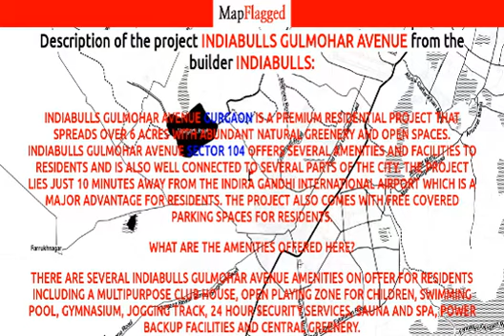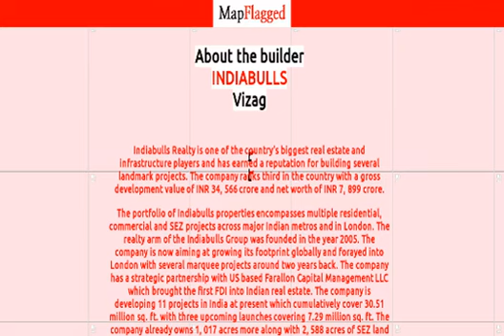Indiabulls Gulmohar Avenue by Indiabulls | Gurgaon, India | MapFlagged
Indiabulls Gulmohar Avenue Gurgaon is a premium residential project that spreads over 6 acres with abundant natural greenery and open spaces. Indiabulls Gulmohar Avenue Sector 104 offers several amenities and facilities to residents and is also well connected to several parts of the city. The project lies just 10 minutes away from the Indira Gandhi International Airport which is a major advantage for residents. The project also comes with free covered parking spaces for residents.
What are the amenities offered here?
There are several Indiabulls Gulmohar Avenue amenities on offer for residents including a multipurpose club house, open playing zone for children, swimming pool, gymnasium, jogging track, 24 hour security services, sauna and spa, power backup facilities and central greenery.
What are my locational advantages here?
The project lies just 10 minutes away from the IGI Airport while it is also located on the Dwarka Expressway which gives residents a huge advantage. The project lies just 6.8 kilometres away from the Pataudi Road. The Gurgaon railway station and bus stand are both well connected to the project along with the Rajiv and Iffco Chowk. The MG Road and HUDA City Centre metro stations are also well connected to the project. The project also offers great connectivity to the Mini Secretariat, Institutional Area Sector 32, Signature Towers, Unitech Infospace, Unitech Infospace Sector 21 and Electronic City Sector 18.
The project is well connected to leading hospitals like the Kalyani Hospital, Pushpanjali, Apollo The Cradle, Columbia Asia and Medanta Medicity. Shopping centres like the Sadar Bazar, Sohna Omaxe Mall, Sector 14 Market and Leisure Valley Park are also well linked to the project along with the Tau Devi Lal Sports Complex. Reputed educational institutions like the Blue Bells Model School, DAV Public School, Salwan Public School, KR Manglam World School, Rotary Public School and the Shikshantar School are also well linked to the project.
Indiabulls Realty is one of the biggest infrastructure and real estate players in India and has developed several landmarks over the years. The company has built several commercial, residential and SEZ ventures across major metropolises in India and also in London. The realty arm was established in the year 2005 and the company has also ventured into the London real estate market with several marquee projects up its sleeve. The company also has a partnership with Farallon Capital Management LLC and is developing 11 projects in the country at present which cover 30.51 million sq. ft. cumulatively while upcoming launches cover around 7.29 million sq. ft.
What are the USPs of the project?

Spa and sauna
Near IGI Airport
Located on Dwarka Expressway

Following is the detail of Indiabulls Gulmohar Avenue, a project by Indiabulls

Indiabulls Gulmohar Avenue : Gurgaon, India with the price structure:
4 BHK at 1.65 Cr having area 3100 Sq. Ft.
3 BHK at 89.02 Lac having area 1600 Sq. Ft.
3 BHK at 78.83 Lac having area 1400 Sq. Ft.